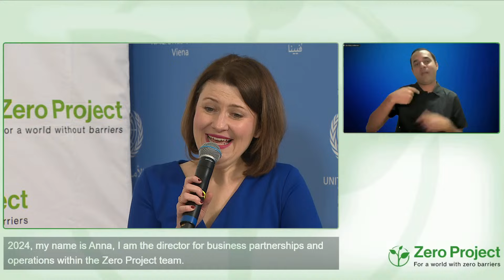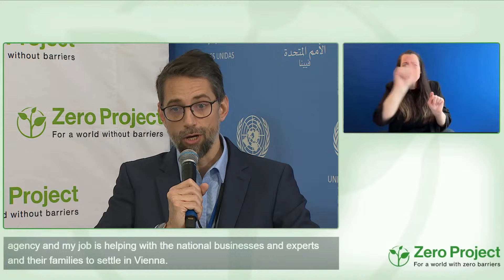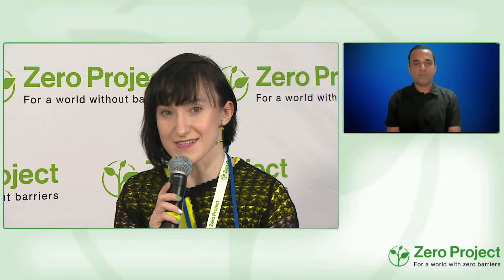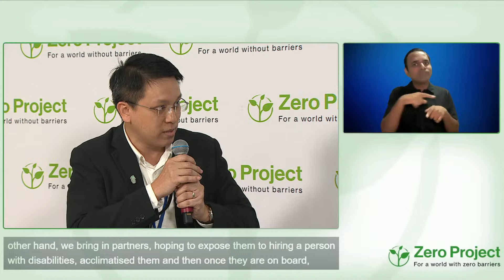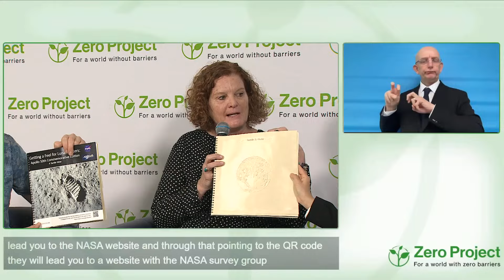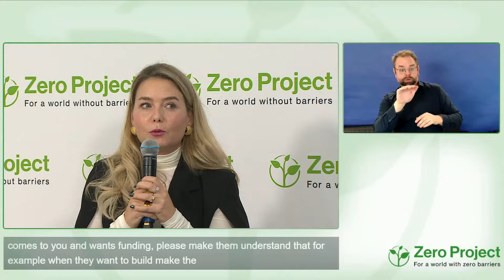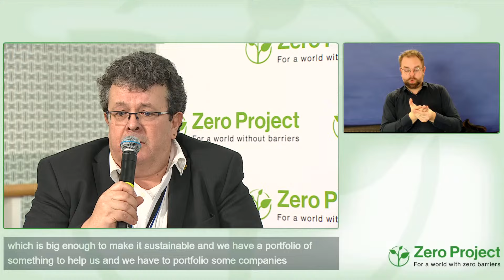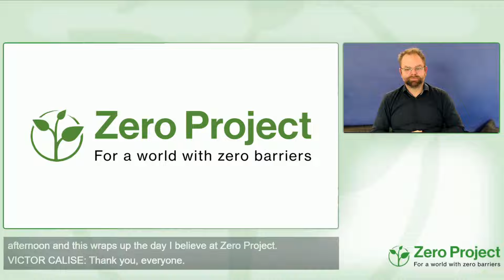ZeroCon24: Fireside chats on Day 2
These are the Fireside chats of Day 2 of ZeroCon24.

Speakers: to be added

Find the Zero Project on:
X: @ZeroProjectorg